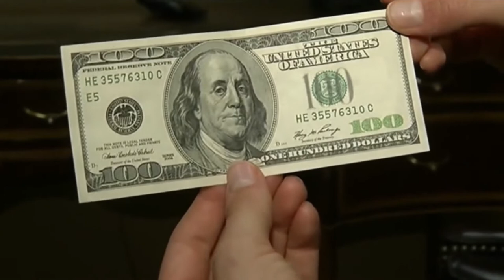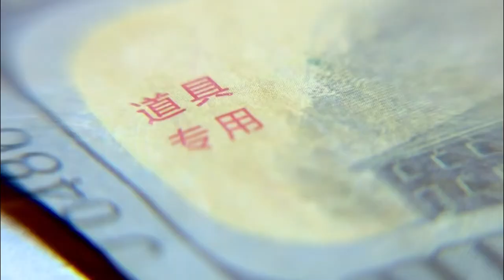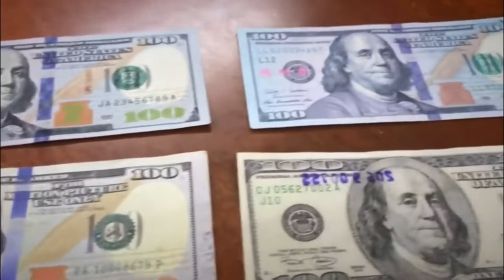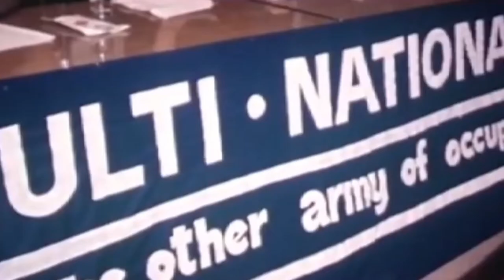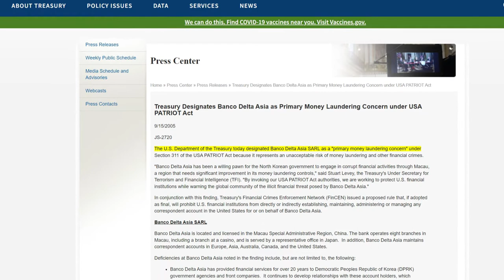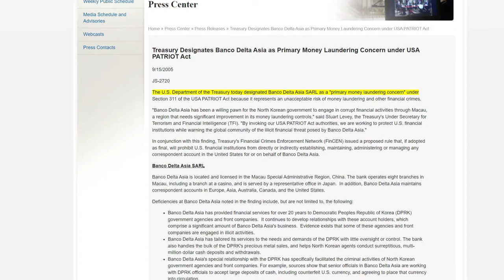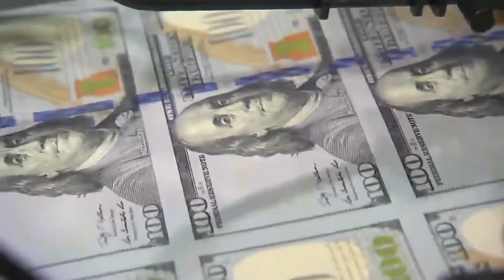How North Korea Circulate Best Counterfeit US Supernote to the World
Over the past two decades, the U.S. has accused North Korea of making some of the best counterfeit money in the world.

The so-called supernote, also known as superdollar or superbill, is a fake 100-dollar bill believed to be one of the highest-quality counterfeit banknotes ever detected. The US government believes that a nation-state is behind the production of the supernote, with North Korea being the primary suspect.
Let’s find out how North Korea circulate the best counterfeit US supernote/superbill/superdollar to the world.

Hong Kong, from Capitalism to Socialism, 2047?